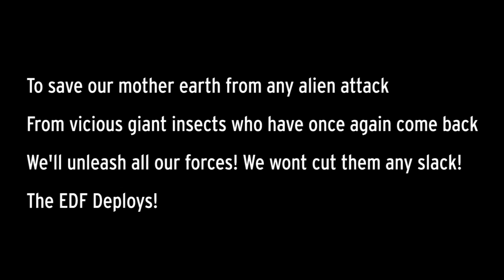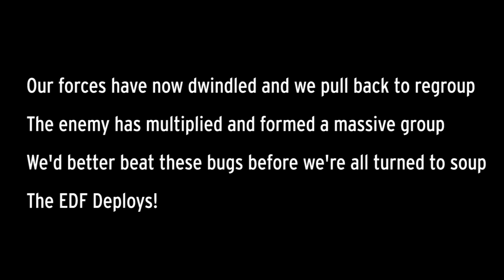The EDF Jazz Singers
Arrangement, Trumpets, vocals, by me.
Lyrics in description:

To save our mother earth from any alien attack

From vicious giant insects who have once again come back

We'll unleash all our forces! We wont cut them any slack!

The EDF Deploys!

Our Soldiers are prepared for any alien threats

The Navy launches ships, the Air Force sends their Jets

And nothing can withstand our fixed bayonets

The EDF Deploys!

Our forces have now dwindled and we pull back to regroup

The enemy has multiplied and formed a massive group

We'd better beat these bugs before we're all turned to soup

The EDF Deploys!